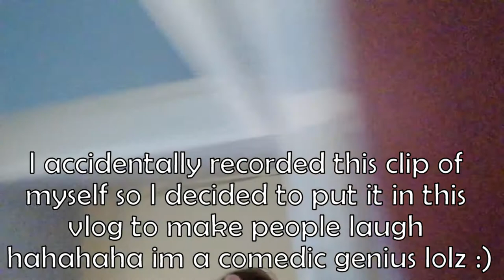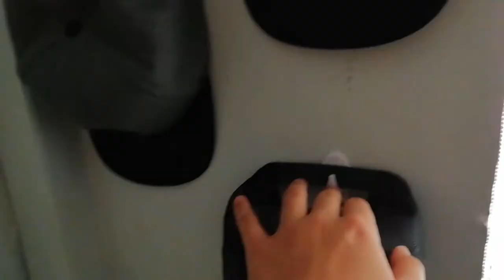I GOT LOST IN THE WOODS!